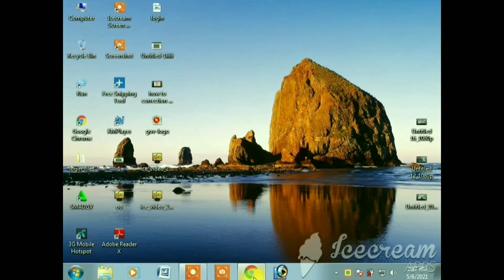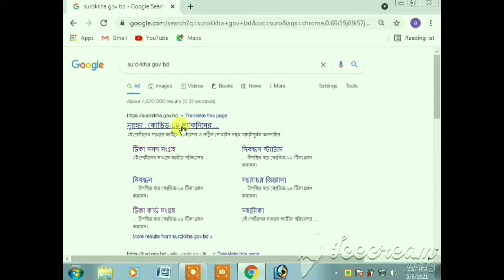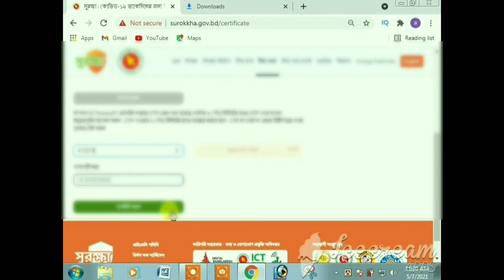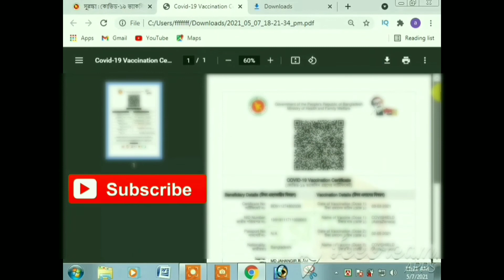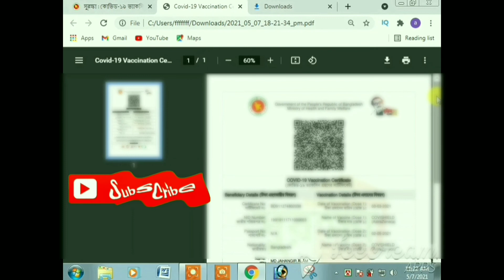How to Download Covid 19 Certificate From Online || যেভাবে অনলাইন থেকে কবিড-১৯ সনদ ডাউনলোড করবেন।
Dear Viewers,
You are watching How to Download Covid 19 Certificate From Online ||
যেভাবে অনলাইন থেকে কবিড-১৯ সনদ ডাউনলোড করবেন।এই ভিডিওতে তা সম্পূর্ণভাবে দেখানো হয়েছে।

প্রিয় দর্শকবৃন্দ,
আসসালামু আলাইকুম
আমার LEARNING TECH BD চ্যানেল  এর পক্ষ থেকে  আপনাকে স্বাগতম।
covid 19
download covid 19 certificate
covid 19 sonod
covid 19 sonod download
কোভিড ১৯
কোভিড ১৯ সনদ
ডাউনলোড কোভিড ১৯ সনদ
কিভাবে কোভিড ১৯ সনদ ডাউনলোড করবেন
যেভাবে কোভিড ১৯ সনদ ডাউনলোড করবেন